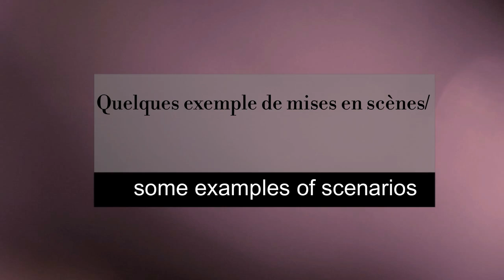Minifee parts : fake pregnancy belly installation tutorial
Dans cette vidéo tutoriel, je vous explique comment installer mes faux ventres de grossesse.
Ils sont spécialement conçu pour les minifee active ou moe line.

vous y trouverez tout le nécessaire pour créer et meubler vos dioramas, roombox et customiser vos dolls de toutes tailles ( 1/8, 1/6, 1/4 et 1/3)

In this video tutorial, I explain how to install my fake pregnancy bellies.
They are specially designed for minifee active or moe line.

you will find everything you need to create and furnish your dioramas, roomboxes and customize your dolls of all sizes (1/8, 1/6, 1/4 and 1/3)